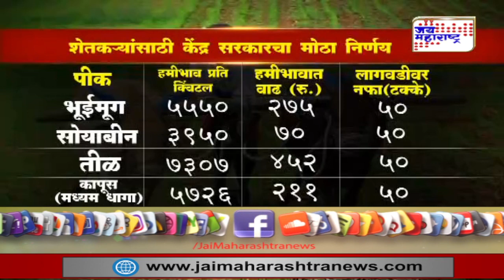Agriculture News | खरीप हंगामाच्या पिकांच्या हमीभावात वाढ | Marathi News